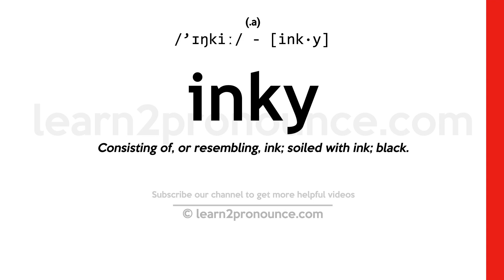Pronunciation of Inky | Definition of Inky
Inky pronunciation | How to pronounce Inky in English?
/`ɪŋkiː/
Meaning of Inky | What is Inky?
(adjective) of the color of black ink
What is Inky | Inky meaning and definition?